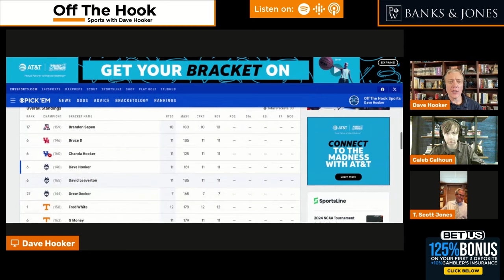Why Clemson, FSU may be STUCK with ACC, attorney T. Scott Jones says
T. Scott Jones is breaking from the college football echo chamber and says the Tigers and Florida States Seminoles have an uphill battle in their lawsuits against the Atlantic Coast Conference.

50 years in East Tennessee. Integrity Matters! Don’t trust a fly-by night HVAC company to tell you that you need a new unti that could cost thousands or more.